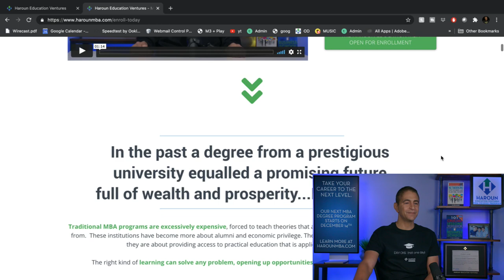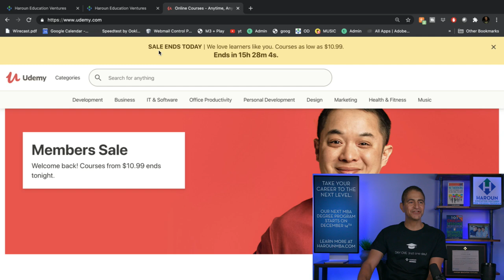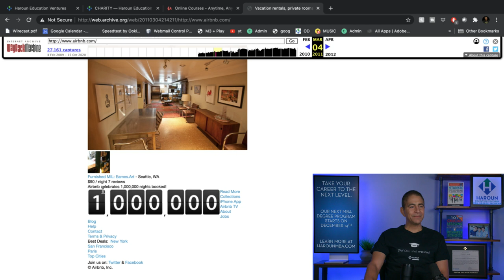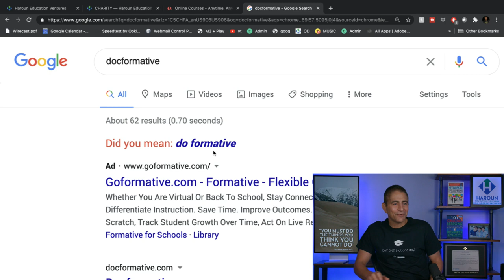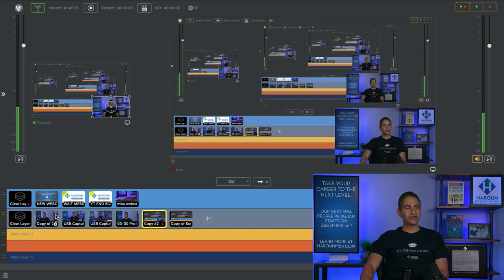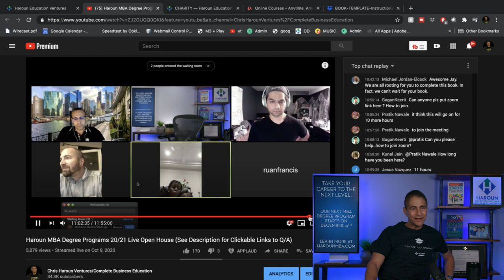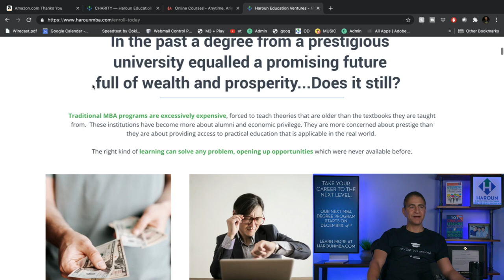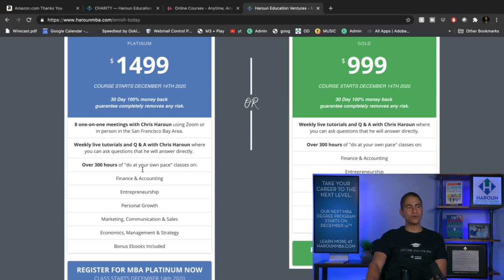Weekly Office Hours Webcast #110 (see description for clickable links to each Q/A)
Sign up for our online MBA Degree Programs (30-day 100% money back guarantee).

12:55
Did your family and friends criticize you when you started teaching on Udemy? How did you deal with that criticism?

18:09
How can one be a mini angel investor to hear smaller ventures/startups pitches?

23:29
What advice would you give to someone who has done a lot of pro bono charity work but when they ask for paid work, they are considered overqualified?

32:39
Can you provide some insights into starting a nonprofit?

42:24
Could you please explain what happened on Black Wednesday and George Soros' role?

50:02
Where would you suggest keeping Ripple coins?

50:59
Tips for drafting an email

53:49
When creating an MVP,  should I focus on traction & growth or profit?

55:32
How could we respond to recruiters when not interested in the opportunity?

57:00
What are your thoughts on Paul Tudor Jones?

1:01:55
What are your thoughts on Apple not including the charger and earphones with the iPhone 12?

1:04:11
How do you get out of your way when it comes to going after new professional and personal goals?

1:07:54
Do you think Apple will succeed in transitioning to a subscription-based business model?

1:11:07
I’m learning programming languages; how can I monetize my skills?

1:12:06
Do you think Tesla will be a monopoly in the automobile industry?

1:12:53
Do you think this is the best time to invest in real estate?

1:16:23
What's the difference between your Udemy courses and the MBA degree program?

1:17:57
What are your thoughts on Palantir?

1:21:55
Is it possible to calculate the fair value of an ETF?

1:23:13
What do you think of smart drugs?

1:28:56
What advice do you have for a biology student who wants to work for a hedge fund?

1:31:00
Do you believe that geothermal will be the next energy revolution?

1:31:47
Can you give us a few examples of the businesses your students have started during your MBA program?

1:40:05
What are your thoughts on decentralized social media platforms?

1:44:50
What type of broadcasting system do you use?

1:47:55
What do you think about the Maglev train?

1:49:57
Should we keep buying stocks in the company if the price falls?

1:52:30
With all the good you do; you encourage your students to give back?

1:55:54
How should I approach freelancing in blockchain development?

2:06:21
How can I network with people?

2:08:33
How to hold the sales team accountable?

2:11:40
What is that drink you shake and drink?

2:19:17
Are you a CFA charter holder?

2:21:39
Could you share your email?

2:22:05
What do you think of Apple Microsoft Google Amazon becoming monopolies?

2:27:28
Is it okay if you haven't found your passion yet and how do you find it?

2:32:57
Can you shed some light on how to disperse dividends briefly?

2:34:23
How do you approach making future assumptions in valuation models?

2:36:12
How should we make our first course, a green screen, or a studio?

2:37:54
I’m a software engineer and not sure if I should be a technical programmer or a manager, how can I decide?

2:39:44
Can I practice both value and growth investing at the same time?

2:40:46
What are your views on blockchain and cryptocurrencies?

2:43:27
How should I respond to a prospect?

2:44:46
What's the difference between your Udemy course and the MBA program?

2:56:42
Did you have everything figured out by 30?

2:57:51
How can I get a job at a hedge fund right out of undergrad?

2:58:44
HBS or GSB?

2:58:57
Is it okay to be open about your faith and religious beliefs or better to keep them to yourself?

3:00:30
Is it possible to be extremely successful in finance if you are an introvert?